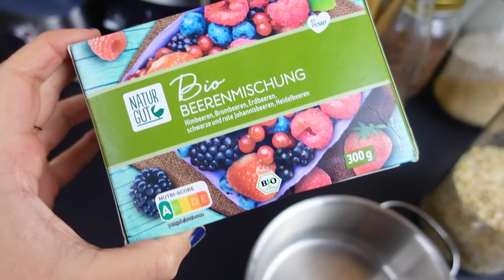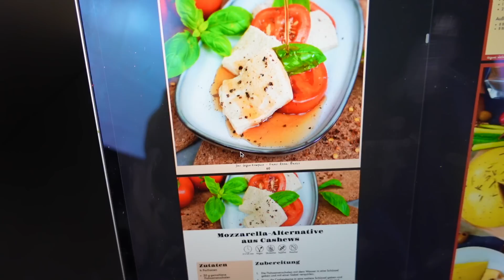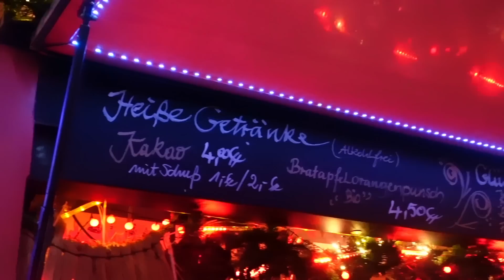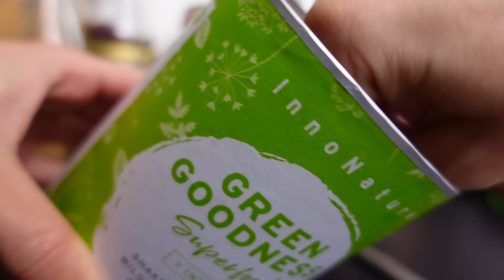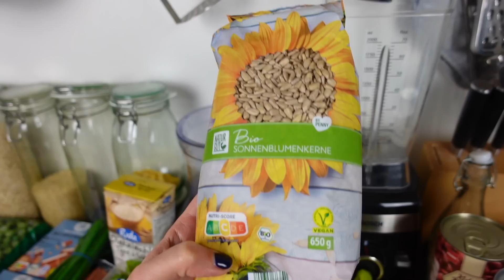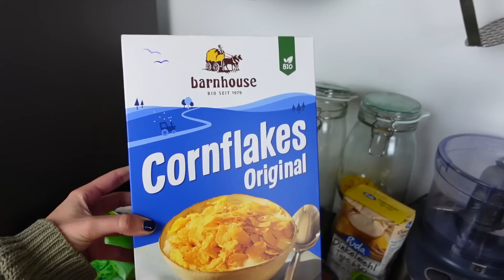VEGANES FOOD DIARY » Resteverwertung vor Weihnachten, Müsli-Muffins, Raclette...│Food Friday #129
Heute nehme ich euch mit durch meine Küche 🌱 Rezepte gibt's weiter unten 😍👇🏼

00:00 Intro
01:45 Porridge
02:45 Vegane Käse-Alternativen selber machen
05:39 Vorweihnachtliches Essen
06:08 Raclette-Abend
07:28 Bowls
09:41 Müsli-Muffins
11:31 Burger to go
12:01 Kürbis Pasta
12:35 Weihnachtsmarkt & Christmas Gospel
13:14 Grüner Drink
13:41 Veganer Food Haul
17:42 Outro

REZEPTE
» PORRIDGE ( 2 Portionen)
2 reife Bananen
2 Tassen feine Haferflocken
1 Tasse pflanzlicher Drink
1 Tasse Wasser
1 Tasse TK Beeren
2 EL Sonnenblumenkerne

Topping
2 TL Erdnussmus
2 EL Mandeln
2 EL Sesam

Die Bananen im Topf zermusen und mit den anderen Zutaten vermischen. Dann auf dem Herd unter Rühren aufkochen lassen, vom Herd nehmen und mit geschlossenem Deckel quellen lassen. Zum Servieren mit den Toppings anrichten.

» MÜSLI-MUFFINS (12 Stück)
3 reife Bananen
1 Prise Salz
1 EL Zimtpulver
4 EL Tahin
3 EL Ahornsirup
200 g Haferflocken
200 g Haselnüsse
3 EL Gojibeeren
3 EL Mandeln

Die Bananen in einer Schüssel zermusen und mit dem Salz, Zimt, Tahin und Ahornsirup vermischen. Dann die Haferflocken mit den Haselnüssen zu Mehl vermixen. Dieses mit den Gojibeeren und Mandeln in die Schüssel geben und alles zu einem Teig vermischen. Den Ofen auf 180°C Umlauf vorheizen. Nun den Teig in Silikon-Muffinförmchen verteilen und für 15-20 Minuten backen.

» GRÜNER DRINK
1 EL Green Goodness Pulver (-10% mit Franci10)
0,5 Tasse Wasser
0,5 Tasse pflanzlicher Drink oder Saft

Alle Zutaten miteinander vermischen.

MEIN EQUIPMENT'
Zum Filmen & Fotografieren:

Dieses Video enthält unbezahlte Werbung wegen Markennennungen.